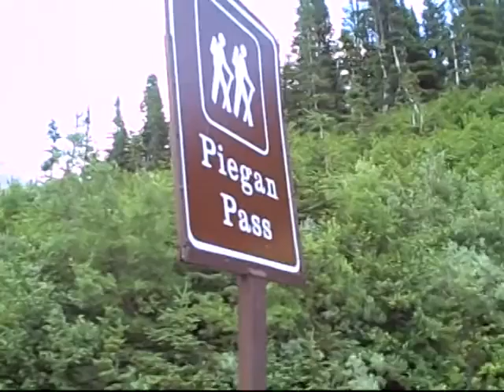Marmot Mountain Fun and Terror!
M&E hike to Piegan Pass in Glacier National Park.  Hoary marmots terrorize them. For the exciting story behind the hike, please